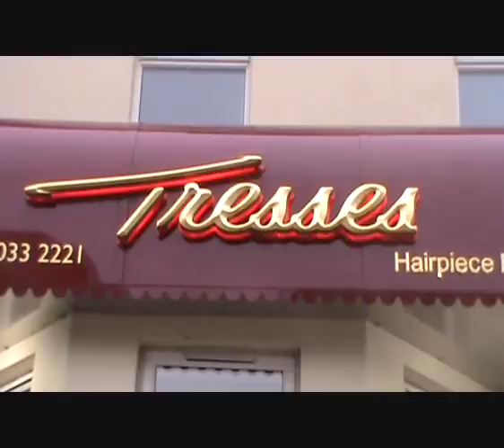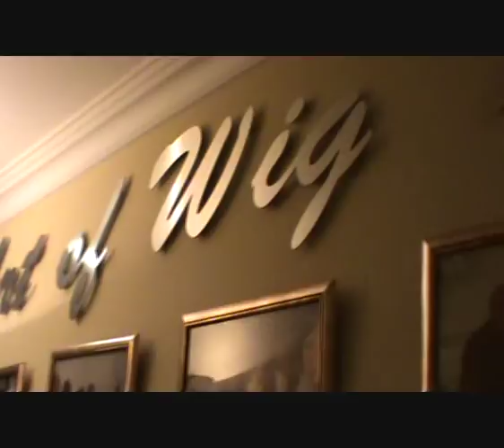Tresses Hairpiece Boutique Ireland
We cater for men and women with all types of hair loss -- alopecia, chemotherapy, weddings, male pattern baldness, transgender and the fashion industry.

With locations in Belfast, Newry and Drogheda, our highly trained technicians are on hand to give you advice on all hair loss problems.

Each salon provides private fitting rooms which offers the customer the strictist confidentiality. We also have a consultant  tricologist on hand to answer those questions on the reasons why your hair is falling out.

We only use the best technology using real hair and man made fibers. These wigs not only look real --- they feel real.

Our number one aim is to give you confidence to step out into the world and feel good about yourself.
As everyone knows if you look good you feel good.